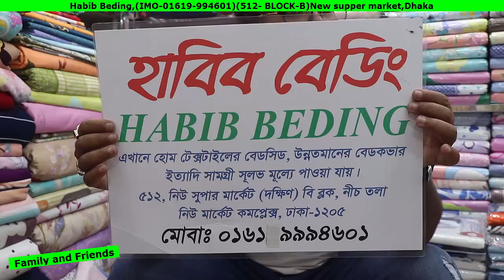বেড রুম সাঁজানোর সবচেয়ে সেরা চাদরের কালেকশনExclusive Bad sheet price